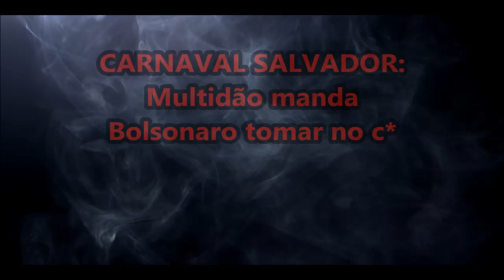CARNAVAL EM SALVADOR: MULTIDÃO XINGA O PRESIDENTE BOLSONARO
VEJA NO VIDEO UMA MULTIDÃO NO CARNAVAL DE SALVADOR GRITANDO PALAVRÃO CONTRA O PRESIDENTE JAIR BOLSONARO...

ISSO TINHA QUE SER EXTINTO!!